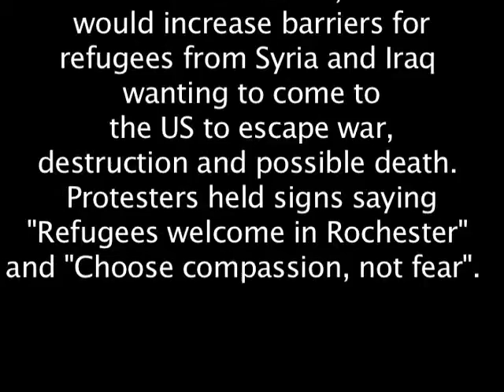Rochestarians Say "No" to to hate and intolerance and "yes" to refugees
A crowd of well over a hundred in Rochester, NY showed up to protest Representative Louise Slaughter's "yes" vote on the SAFE Act.  The SAFE Act,  would increase barriers for refugees from Syria and Iraq wanting to come to the US to escape war, destruction and possible death.  Protesters held signs saying "Refugees welcome in Rochester" and "Choose compassion, not fear".